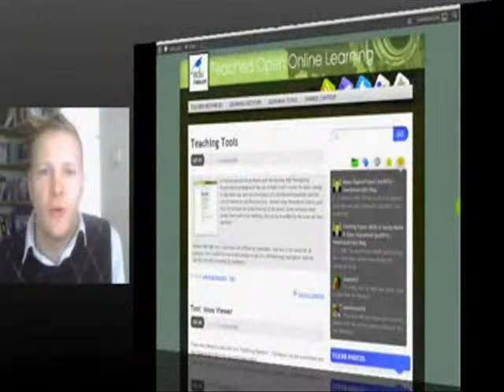The Daily Create 12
Create a 30 seconds "Breaking News" update about something that happened to you today.  Sorry about the sound quality, still trying to get the settings in Livestream right..